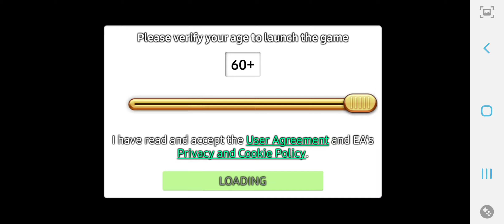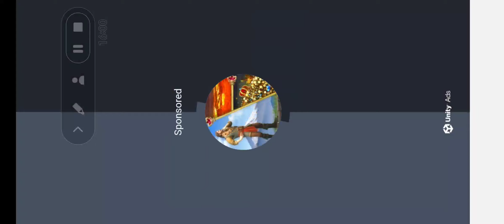plabts vs zombies gameplay